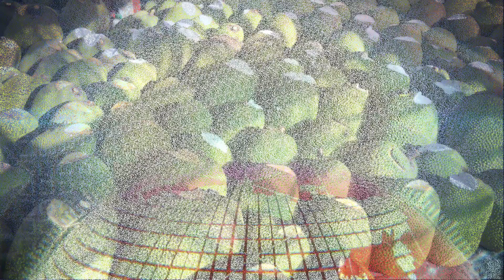Giá mít Thái hôm nay ngày 13/4/2022|Cập nhật giá mít thái mới nhất hôm nay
Giá mít Thái hôm nay tại ĐBSCL, khu vực miền Đông và khu vực Tây Nguyên tiếp tục thu mua mức cao nhất 8000 đồng/kg với loại kem lớn, kem nhỏ 4.000 đồng/kg, mít chợ 3.000 đồng/kg. Giá mít thái tại Tiền Giang, Cần Thơ và các tỉnh Hậu Giang, Đồng Tháp, An Giang, Vĩnh Long, Đồng Nai, Bình Phước, Bình Dương,...
* Xin chân thành cảm ơn các bạn đã quan tâm theo dõi. Chúc các bạn luôn bình an-may mắn-thành công!